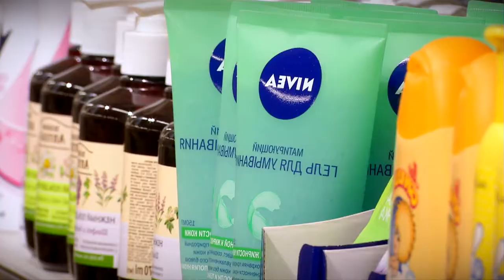Эксперты не исключают дефицита товаров ежедневного употребления